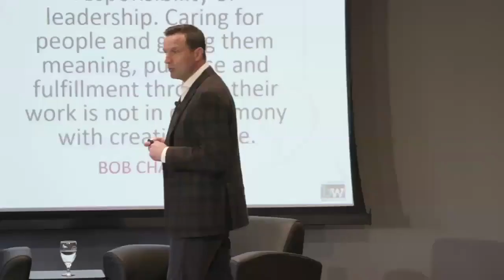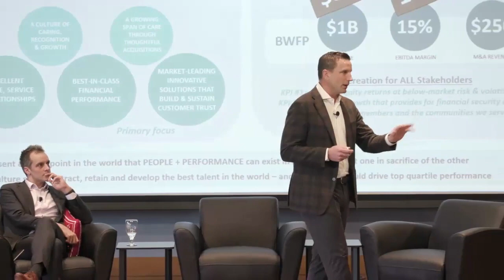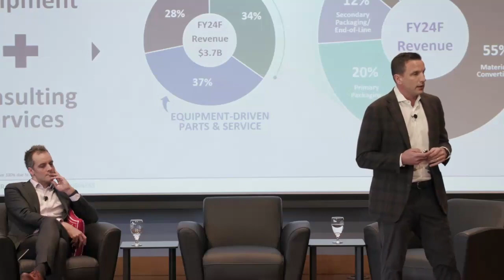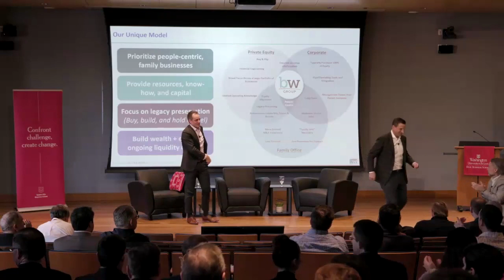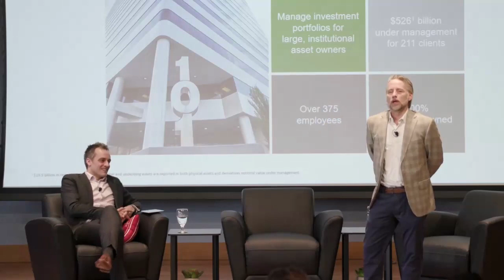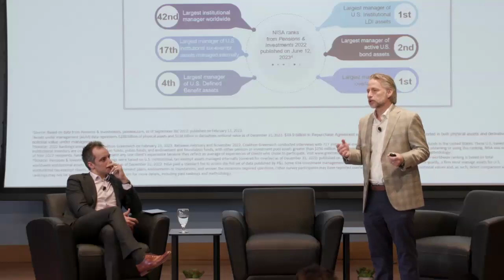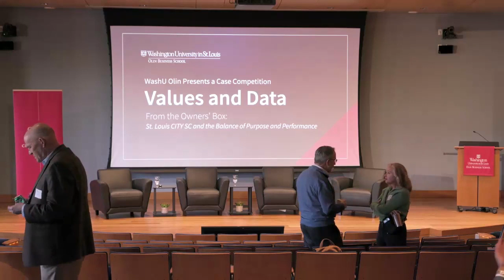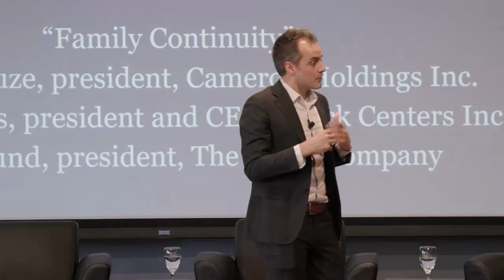8th Annual Koch Center Family Enterprise Symposium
Join us for a discussion on Main Street’s Tidal Wave of Transition— part of the third annual Olin Brookings Commission project, exploring the challenges of ownership transition and the variety of choices open to business owners. That subject forms the heart of the third WashU Olin Brookings Commission Project, which will develop policy recommendations informed in part by our distinguished speakers. They include a keynote focused on how owners can "finish big," along with several panels on available transition options. Those range from staying in the family to taking on outside investment to creating employee ownership--and beyond.

Keynote Speakers
Bo Burlingham, author, Small Giants and Finish Big
David G. Eichhorn, CFA, chief executive officer and head of investment strategies, NISA Investment Advisors LLC
Kyle Chapman, president, Barry-Wehmiller Group, Inc.

Panelists
Peter Boumgarden, Koch Professor of Practice for Family Enterprise; director, Koch Center for Family Enterprise, WashU Olin Business School
Margarita Tsoutsoura, associate professor of finance, WashU Olin Business School
Aaron Klein, Miriam K. Carliner chair, economic studies, senior fellow, Brookings Institution
Lynn Gorguze, president and CEO, Cameron Holdings Inc.
Steve Gund, chief executive officer, The Gund Company
Katie Hopkins, president and CEO, Truck Centers, Inc.
Brendan Ballou, author, Plunder: Private Equity's Plan to Pillage America; former special counsel for private equity in the US Justice Department
Mark Leeker, president, Harbour Group